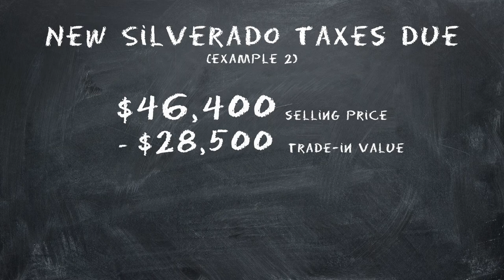Tax Advantage of Selling Your Vehicle to Ryan Family Dealerships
When it comes to buying and selling a car, there are plenty of conveniences that come with trading at a dealership.  But there’s one major benefit that often gets overlooked; that is the potential tax advantage.

When you trade your vehicle to a dealership, North Dakota law allows you to subtract that trade-in value from the purchase price of your new vehicle; potentially saving you hundreds, or even thousands of dollars in taxes.

If you sell that vehicle, rather than trading it in, you are not afforded that same tax benefit.

To learn more, visit us at any of our Ryan Family Dealerships locations, or shop